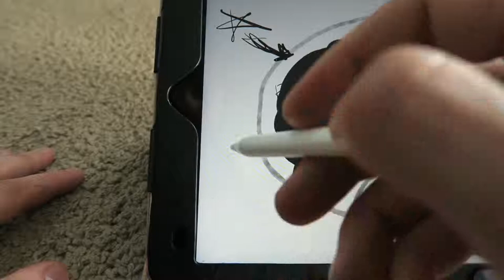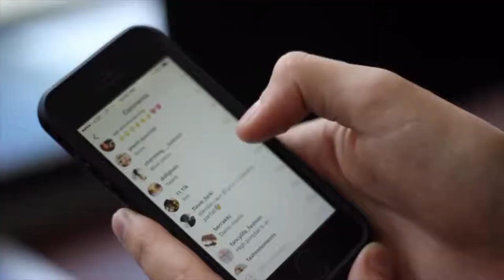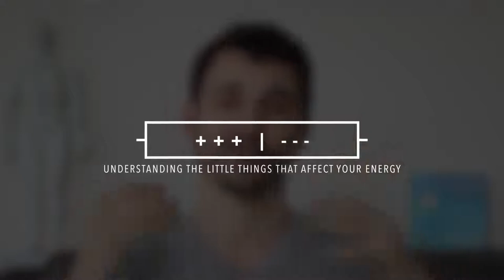3 Ways to Have CRAZY Energy By Avoiding Energy Leaks